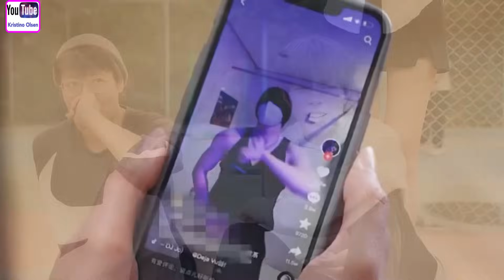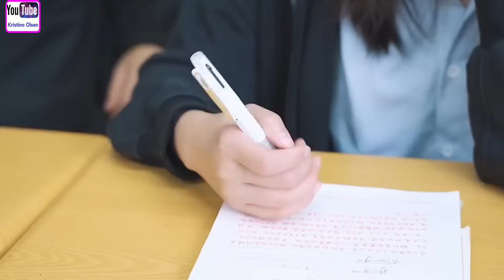Sweet And Cute Love Story❤️‍🔥